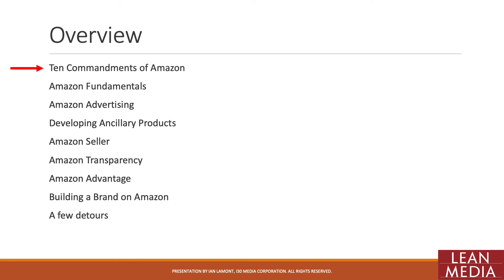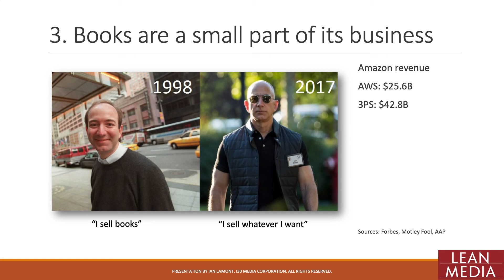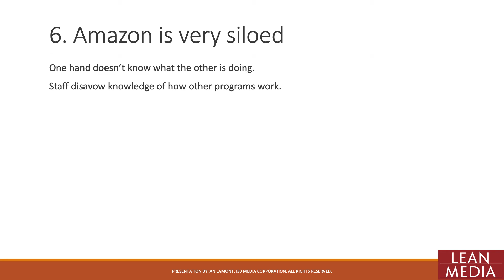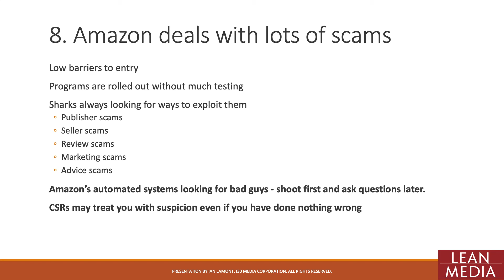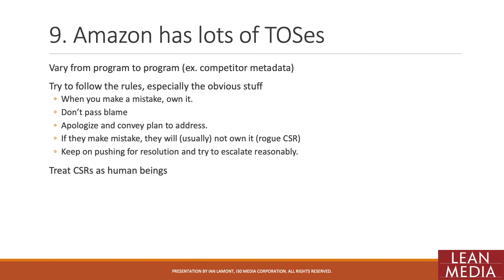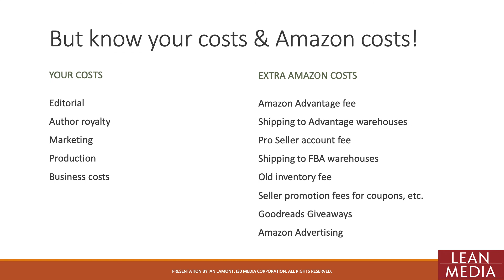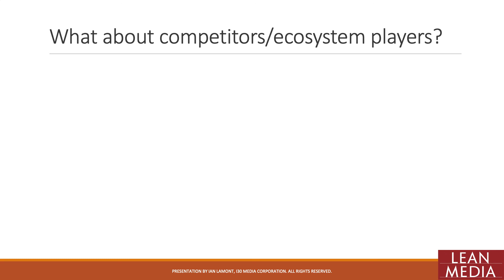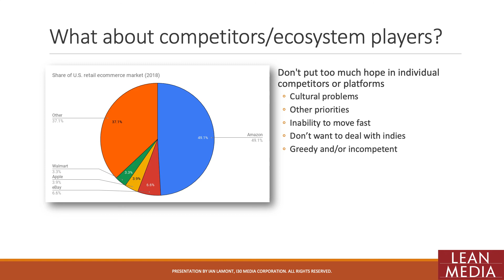Amazon Deep Dive for Publishers: 10 Commandments of Amazon & Strategy Basics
If you want to grow your Amazon publisher business, you need to know how Amazon views the world ... and develop a strategy that strengthens YOUR business the long run. There's also advice on how to grow your own business, by leveraging Amazon data, scaling programs that work, and cutting efforts that aren't yielding results.

01:15 Focus on customers
02:00 Amazon "flywheel" explanation
03:15 The growth of Amazon's non-book businesses, including Amazon Web Services and third-party sellers
05:20 Amazon's view of "brands"
06:45 Why data is important to Amazon (and you)
08:45 Evaluating whether Amazon programs are good for you
11:15 The rise of Amazon scams
14:00 How Amazon terms differ from one program to the next
17:15 Normal value chains and Amazon's value chain
19:30 What's your opportunity in the Amazon ecosystem?
20:00 Publishers need to know their costs!
21:35 Leveraging Amazon data to gain insights and grow your business
23:55 Scaling stuff that works, cut stuff that doesn't
25:00 Developing your own flywheel
26:15 Why can't Apple, Barnes & Noble, Walmart, Google and others effective compete with Amazon?

MORE RESOURCES

NOTE: This is not an official video. Please read and review the relevant terms of service and local regulations. i30 Media Corporation cannot be held liable for any direct, indirect, incidental, consequential, or special damages of any kind, or any damages whatsoever, arising out of or in connection with the use of this video.

ABOUT THE AMAZON DEEP DIVE FOR PUBLISHERS: This eight-session video series was created by Ian Lamont, author of the award-winning Lean Media: How to focus creativity, streamline production, and create media that audiences love. The Amazon Deep Dive is based on presentations to Amazon publishers and sellers at numerous live events, the use of various Amazon selling programs for more than 10 years, as well as extensive research and writing about Amazon. It covers Amazon strategy, publisher strategy, publisher branding, Amazon search and Amazon detail page fundamentals, developing ancillary products to sell on Amazon, and best practices for various Amazon programs including Amazon Advertising, Amazon Associates, Amazon Advantage, Amazon Transparency, and Amazon Seller (including Amazon FBA and FBM).

The publisher makes no representations with respect to the contents hereof and specifically disclaim any implied or express warranties of merchantability or fitness for any particular usage, application, or purpose. The publisher cannot be held liable for any direct, indirect, incidental, consequential, or special damages of any kind, or any damages whatsoever, including, without limitation, those resulting in loss of profit, loss of contracts, goodwill, data, income, information, anticipated savings or business relationships, arising out of or in connection with the use of this video series or any links within.